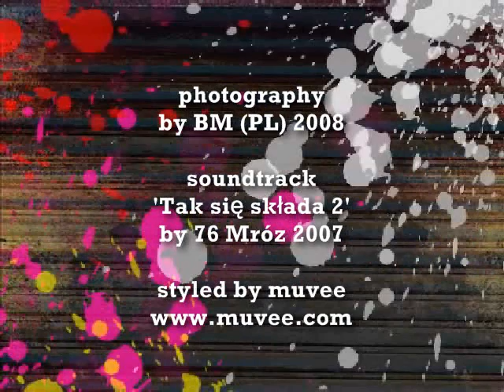Bucharest (Bucarest, Bucuresti, Bukareszt)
My impresions from Bucharest, 2007, with great hip-hop music by 76 Mroz (76 Mróz "Tak się składa 2")